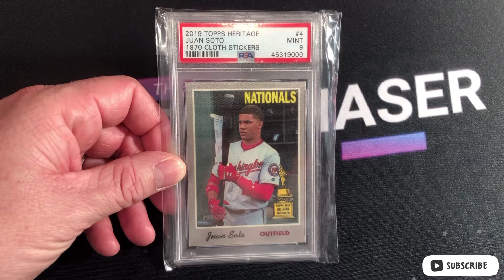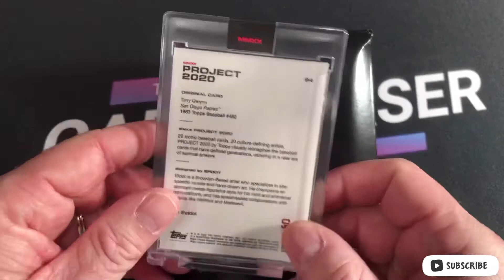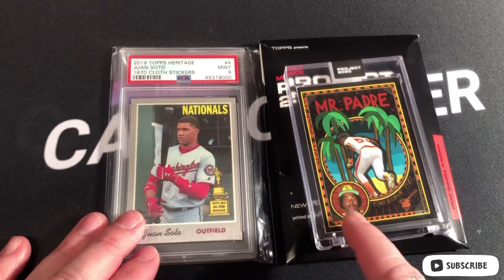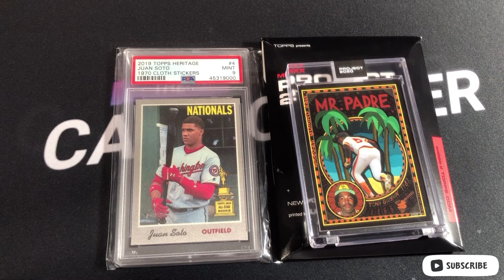100 Subscriber Baseball Card Giveaway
The winner will get to chose 1 of the 2 cards in the video. If the channel gets to 200 subscribers by the end of January 2021 I will give away both cards.